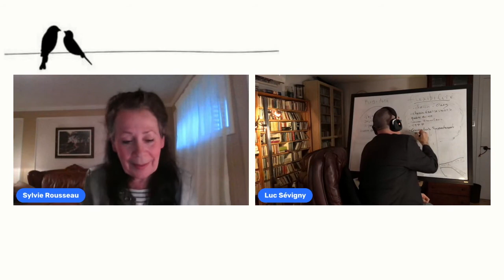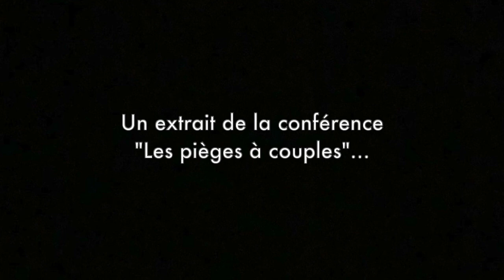CAPSULE "ÇA DEVRAIT FONCTIONNER TOUT SEUL".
Le 10 mai 2021, Sylvie Rousseau et Luc Sévigny, deux psychologues / psychothérapeutes ACT, donnions une conférence "live" sur le couple.  Le titre de la conférence était "Les pièges à couples".  Cette vidéo-ci est un extrait de cette conférence.  Bon visionnement.